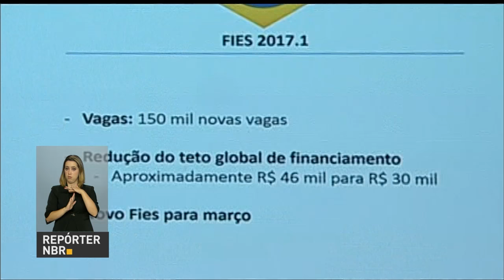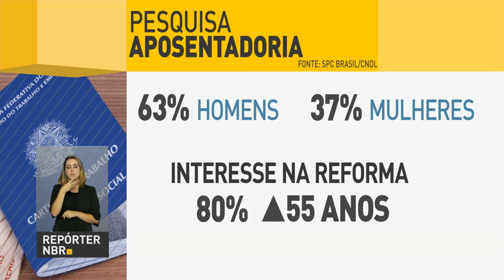Começam amanhã as inscrições para o Fies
REPÓRTER NBR 19H - 06.02.17: Nesta terça-feira (7) começam as inscrições para o Fundo de Financiamento Estudantil (Fies), que neste semestre terá cerca de 150 mil vagas disponíveis. E mais: programa Moderfrota, que financia a aquisição de máquinas e equipamentos agrícolas, receberá mais recursos do governo federal. Veja também: pesquisa mostra que 95% dos entrevistados acreditam na importância de se preocupar com a aposentadoria.